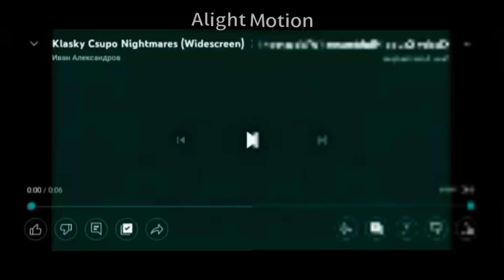klasky csupo nightmares effects (inspired by windowsi3ds effects) in low voice